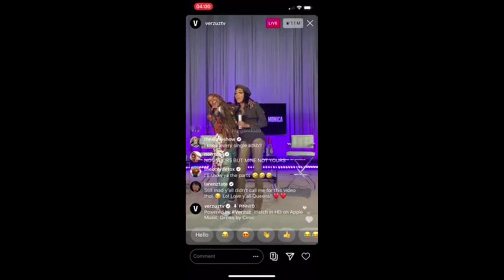BRANDY VS MONICA REACTION - QUEEN OF THE RATCHET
How y'all feel about Brandy Vs Monica verzuz battle?